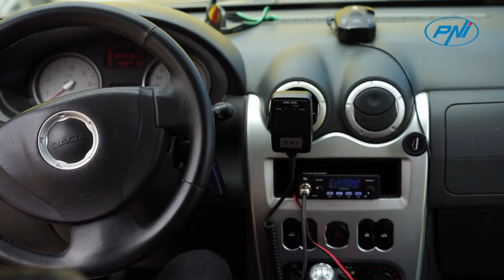Microfon cu ecou PNI Echo 6 pini pentru statie radio CB RO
Microfon Echo cu 6 pini

Microfonul Echo PNI are o mufa cu 6 pini iar prin adaptare (reconfigurare fire in mufa) acesta devine compatibil cu orice tip de statie radio CB, indiferent de marca. Ecoul microfonului va oferi un sunet mai clar si in plus veti fi remarcat in trafic.

MIcrofonul PNI Echo are dimensiuni reduse (88 x 65 x 35  mm), caracteristica ce il face usor de manipulat si amplasat. Design-ul liniar, simplu il face un obiect prietenos si accesibil.
Alimentare cu baterie 9V

Pentru functionare, microfonul Echo PNI are nevoie de o baterie de 9V. Bateria nu este inclusa.